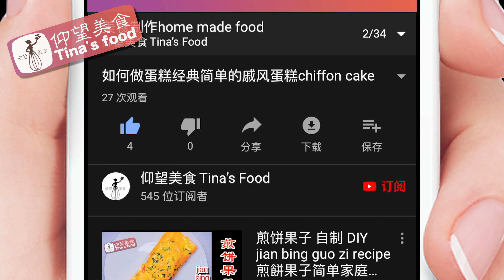切糕 甑糕年糕 年夜饭Glutinous rice cake 香甜软糯的糯米切糕 简单家庭做法 049 仰望美食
切糕，是用糯米或糯米麵或黄米或黄米面做的，中间加入枣或红豆沙馅或者其他喜欢吃的料，蒸熟后切块吃的。因做熟后是一整个的大块，所以要根据需要切成小块，顾名思义称为“切糕”，口味软糯而香甜，老少皆宜。在中国街边经常会有维族人推车售卖。买的时候会根据大小重量计算价钱。自己在家制作小份量的切糕也很简单，非常适合作为平时的小甜点。